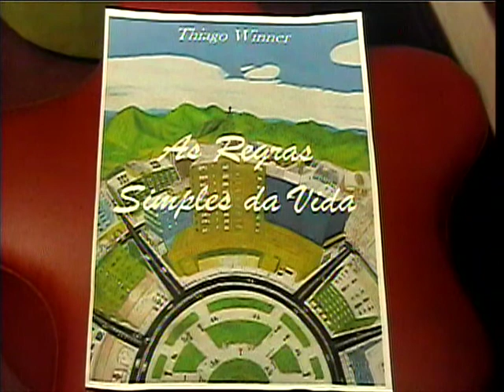PROGRAMA ROQUE SHOW 16032019 TV CINEC